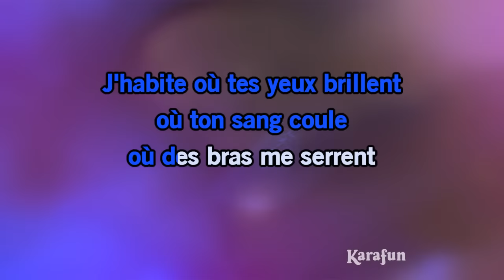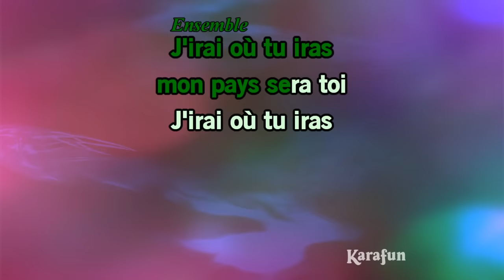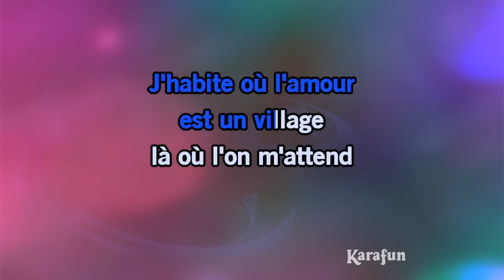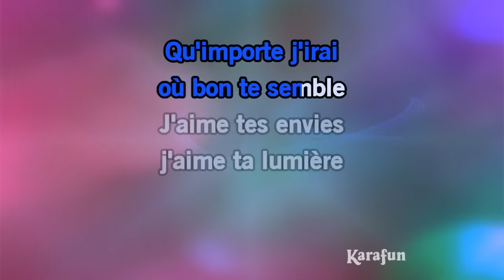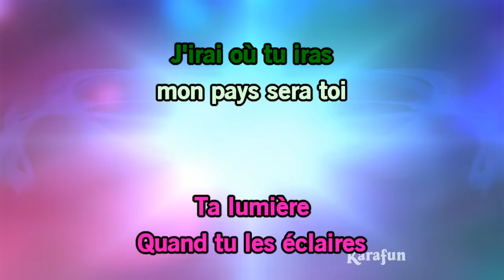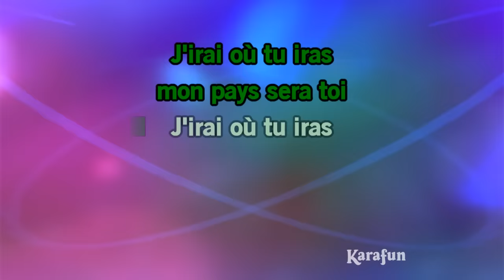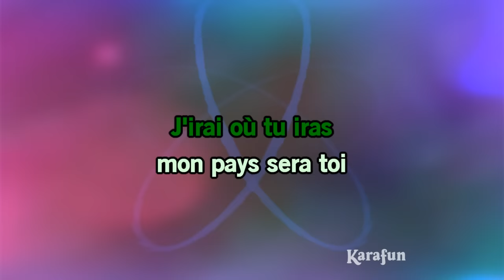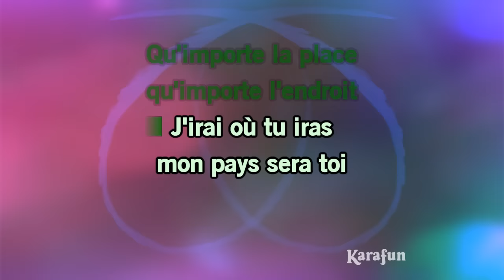J'irai où tu iras - Céline Dion & Jean-Jacques Goldman | Karaoke Version | KaraFun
* Cette version contient un guide vocal d'apprentissage à faible volume. La version karaoké sans guide vocal est disponible Cet enregistrement est une reprise de J'irai où tu iras rendu célèbre par Céline Dion & Jean-Jacques Goldman - Le titre proposé est un Playback et non la musique originale, il n'est pas chanté par Céline Dion & Jean-Jacques Goldman. Cette version instrumentale/playback contient un guide vocal, les paroles et les choeurs.